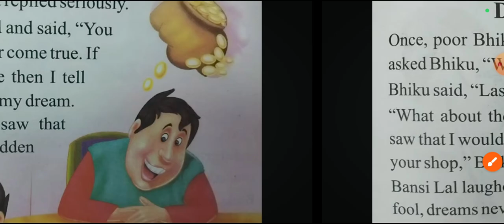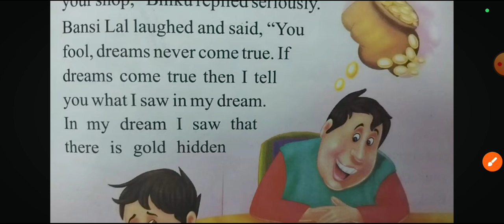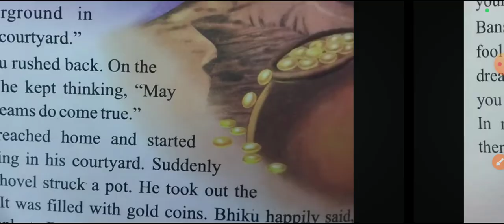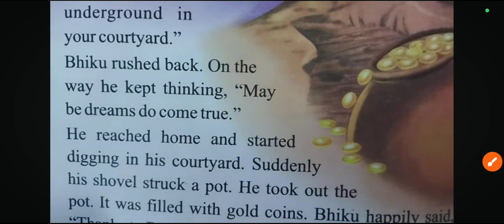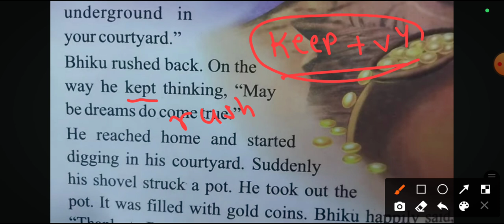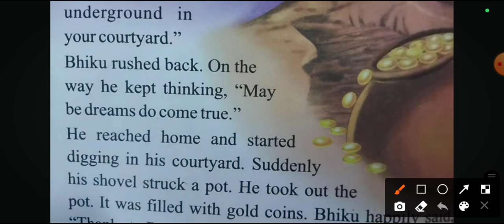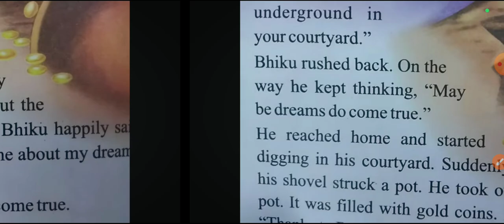ENGLISH SHORT STORY। SPOKEN ENGLISH।TRANSLATION।GRAMMAR।SPEAKING English। MORAL STORY